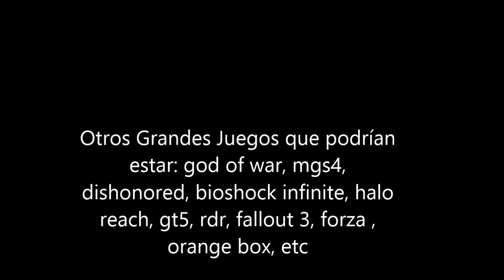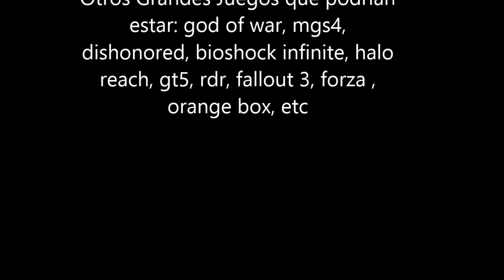TOP 10 Juegos Generación PS3- XBOX360- Wii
Saludos gente, como se acerca el fin de esta Gen de consolas, he decidido hacer un top 10 con los juegazos que mas me han marcado. Es un TOp PERSONAL, y no pongo Bo1 ni bo2, pq aunque sea tremendamente adictivo el modo zombies, en lineas generales el juego es del montón y simplón